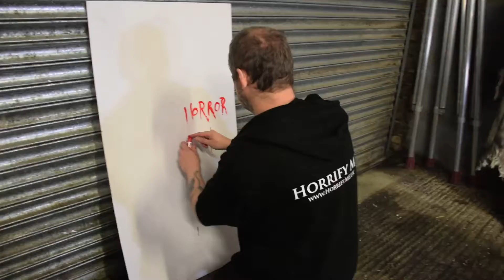Horror Author Matt Shaw visits Horrify Me Photography Studio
Top selling horror author Matt Shaw recreated some of his classic scenes from his extreme horror novels at Horrify Me.